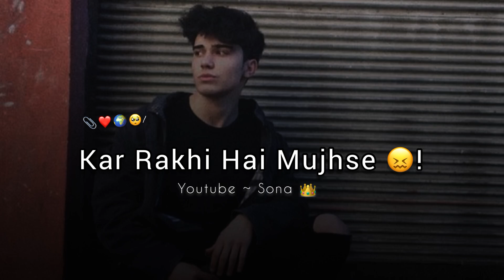Uski Baatein Kabhi Khatm Ni Hoti Thi 🥺! Very Sad Status 2023 | Mood Off Status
Title : Uski Baatein Kabhi Khatm Ni Hoti Thi
Voice : Tera Sona